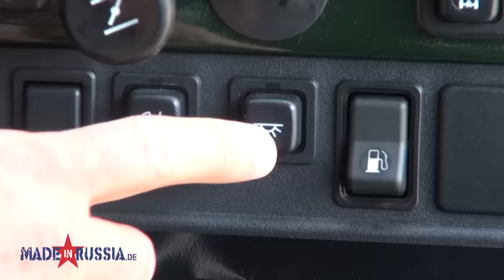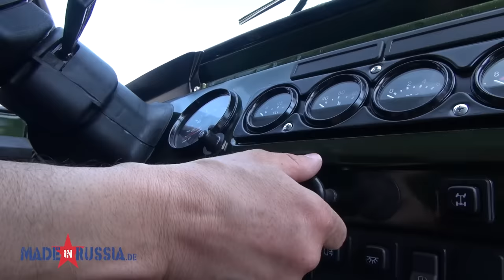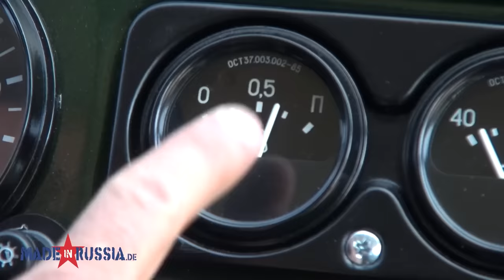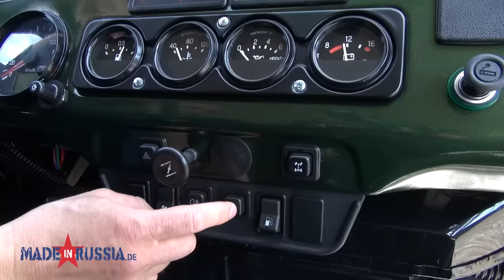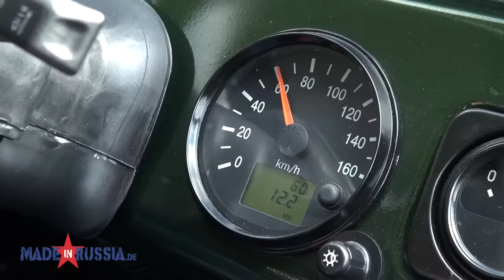UAZ HUNTER 2021, Preis ab 20990,-€, Testbericht MADE in RUSSIA GmbH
UAZ HUNTER Neuwagen 2021 ab 20990,-€, Test von MADE in RUSSIA GmbH
Offizieller UAZ Vertragshändler in Deutschland